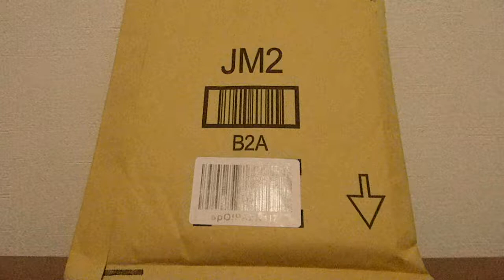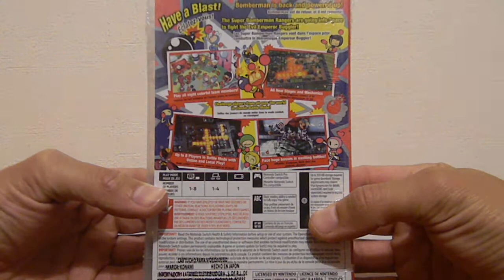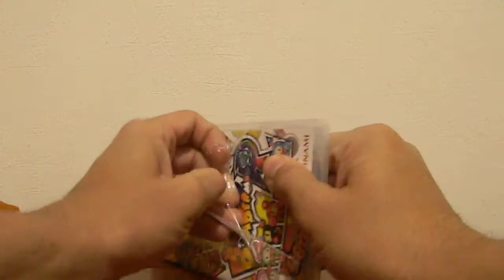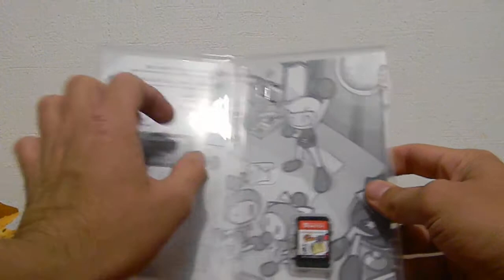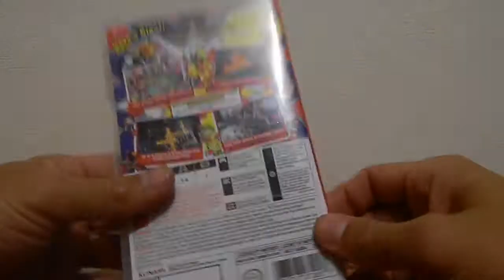😍 Super Bomberman R UNBOXING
Unboxing del juego Super Bomberman R para NIntendo Switch. Descubre el arte de la caja por dentro y mira como luce el cartucho. 😉

MIS JUEGOS de Nintendo Switch:
👉 Super Smash Bros Ultimate
👉 Super Mario Maker 2
👉 New Pokémon Snap
👉 Super Bomberman R
👉 Luigi's Mansion 3
👉 Paper Mario The Origami King